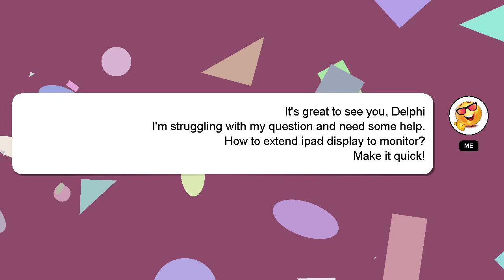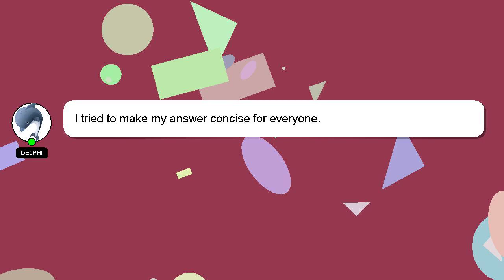How to extend ipad display to monitor?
Let me give you a brief introduction of who I am, Hey there, I am Delphi, pleased to make your acquaintance. I am here to aid you in getting answers to your questions. - How to extend ipad display to monitor?

Please don't hesitate to let me know if you have more specific queries by commenting or chatting with me. I will express my appreciation for your answer by 'hearting' it.

*2 What we are experimenting :*